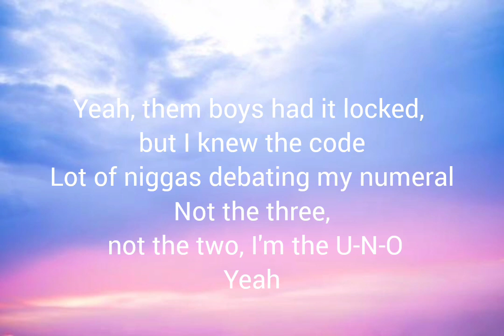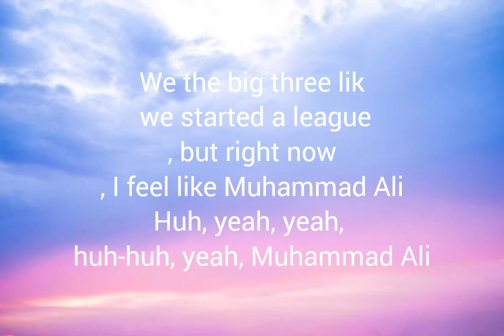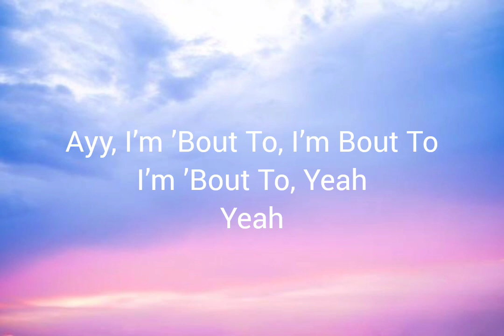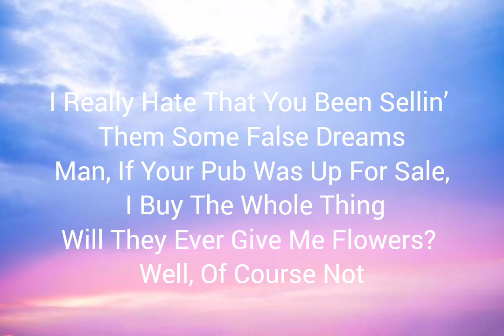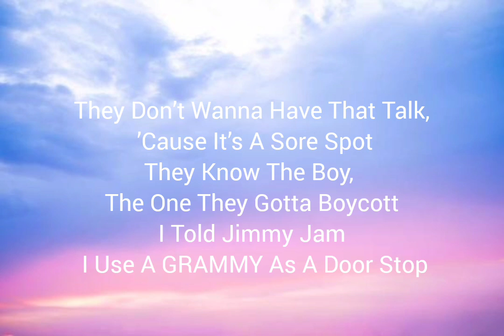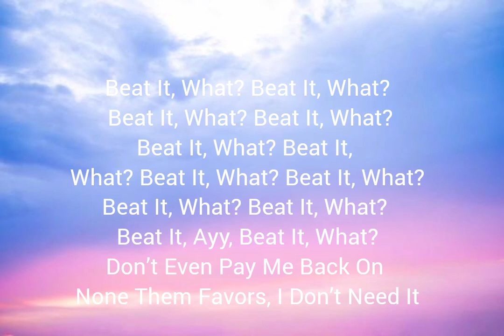Drake - First person shooter (lyrics) Feat J. Cole & Adonis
First person shooter lyrics video by Drake feat J. Cole

Comment us any music you want ;)

Lyrics:
Pew, pew-pew)
First-person shooter mode, we turnin' your song to a funeral
To them niggas that say they wan' off us, you better be talkin' 'bout workin' in cubicles
Yeah, them boys had it locked, but I knew the code
Lot of niggas debatin' my numeral
Not the three, not the two, I'm the U-N-O
Yeah
Numero U-N-O
Me and Drizzy, this shit like the Super Bowl
Man, this shit damn near big as the

Big as the what? Big as the what? Big as the what?
Big as the Super Bowl
But the difference is it's just two guys playin' shit that they did in the studio
Niggas usually send they verses back to me and they be terrible, just like a two-year-old
I love a dinner with some fine women when they start debatin' about who the G.O.A.T.
I'm like go on 'head, say it then, who the G.O.A.T.?
Who the G.O.A.T.? Who the G.O.A.T.? Who the G.O.A.T.?
Who you bitches really rootin' for?
Like a kid that act bad from January to November, nigga, it's just you and Cole
Big as the what? Big as the what? Big as the what? (Ayy)

Niggas so thirsty to put me in beef
Dissectin' my words and start lookin' too deep
I look at the tweets and start suckin' my teeth
I'm lettin' it rock 'cause I love the , but right now, I feel like Muhammad Ali
Huh, yeah, yeah, huh-huh, yeah, Muhammad Ali
The one that they call when they shit ain't connectin' no more, feel like I got a job in IT
Rhymin' with me is the biggest mistake
The Spider-Man meme is me lookin' at Drake
Everybody steppers, well fuck it
then everybody breakfast
and I'm 'bout to clear up my plate (Huh, huh, huh)
When I show up, it's motion picture blockbuster
The GOAT with the golden pin, the top toucher
The spot rusher, sprayed his whole shit up, the crop duster
Not Russia, but apply pressure
To your cranium, Cole's automatic when aimin' 'em
With The Boy in the status, a stadium
Nigga
Man, I pack 'em in this phone like some sardines
And they send me naked pictures, it's the small things
You niggas is still takin' pictures on a dog stream
My youngers richer than you rappers and they all stream
I really hate that you been sellin' them some false dreams
Man, if your pub was up for sale, I buy the whole thing
Will they ever give me flowers? Well, of course not
They don't wanna have that talk, 'cause it's a sore spot
They know The Boy the one they gotta boycott
I told Jim and Jammer I use a GRAMMY as a door stop
Girl gave me some head because I need it
And if I fuck with you, then after I might eat it, wait
Niggas talkin' 'bout when this gon' be repeated
What the fuck bro? I'm one away from Michael
Nigga, beat it, nigga, beat it, what?

Beat it, what? Beat it, what? Beat it, what? Beat it, what?
Don't even pay me back on none them favors, I don't need it
Ayy, I’m ’Bout To, I’m Bout To
I’m ’Bout To, Yeah
Yeah

I’m ’Bout To Click Out On This Shit
I’m ’Bout To Click, Woah

I’m Down To Click Out You Hoes And Make A Crime Scene
I Click The Trigger On The Stick Like A High Beam
Man, I Was Bentley Wheel Whippin’ When I Was Nineteen
She Call My Number, Leave Her Hangin’, She Got Dry-Cleaned
She Got A Android, Her Messages Is Lime Green
I Search One Name, And End Up Seein’ Twenty Tings
Nadine, Christine, Justine, Kathleen, Charlene, Pauline, Claudine

You Niggas Still Takin’ Pictures On A Gulfstream
My Youngins Richer Than You Rappers And They All Stream
I Told Jimmy Jam I Use A GRAMMY As A Door Stop

And If I Fuck With You, Then After I Might Eat It, What?

Beat It, What? Beat It, What? Beat It, Ayy, Beat It, What?